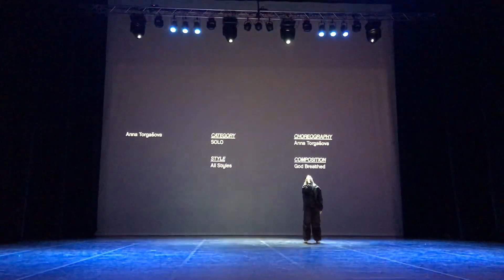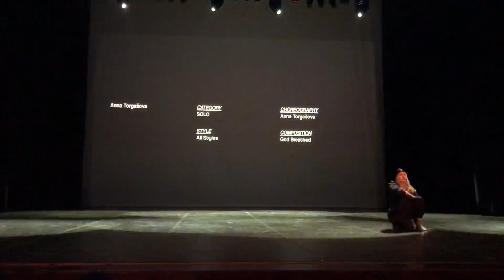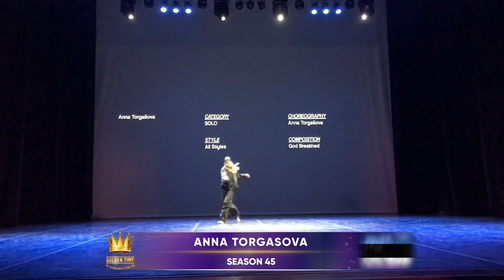GOLDEN TIME TALENT | 45 Season | ANNA TORGASOVA | Dancing streets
Member/team name: ANNA TORGASOVA

 The country: ESTONIA | City: Tallinn

 Nomination: Dancing streets

 Name of competitive work: GOD BREATHED

Participation in other competitions and festivals / creative achievements: WCOPA/LosAngeles, USA/ winner- silver medalist/ SOLO/ Street dance/2018
BALT PRIX/ Winner- GRAND PRIX supreme/ Solo choreography/ 2022